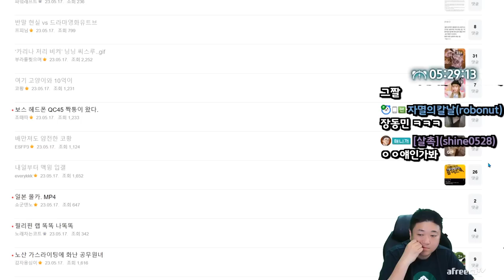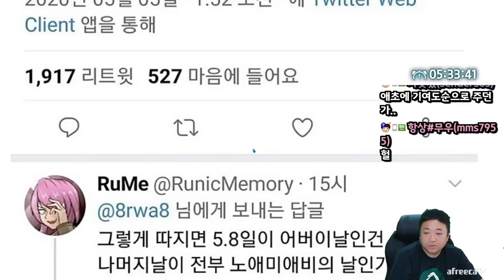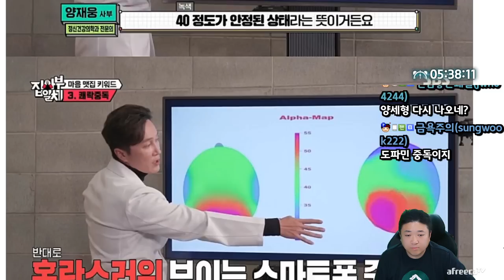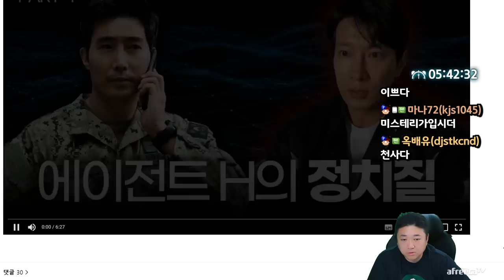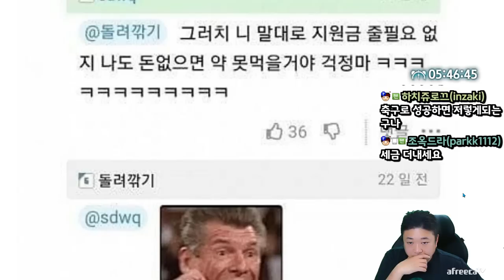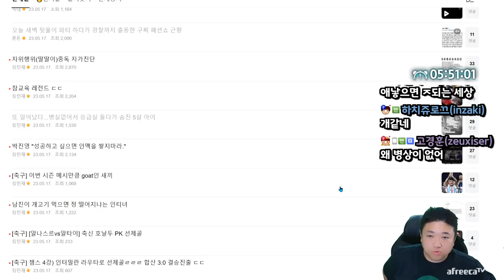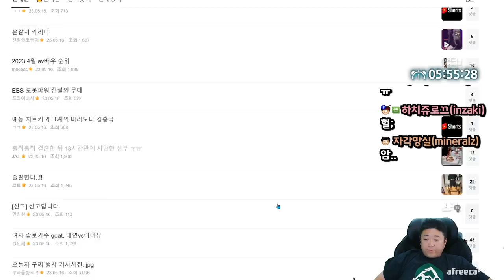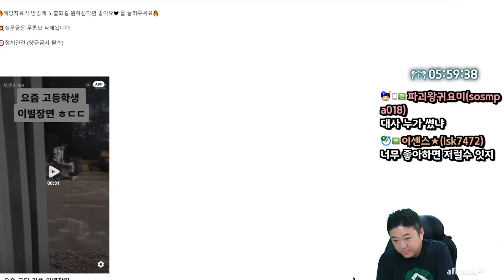ROKSEAL 이근 또 다시 에이전트H 저격 (23.05.17-7)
[음원출처]